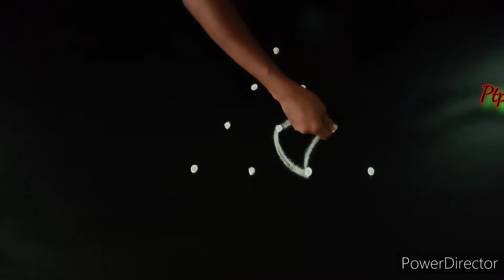simple kutty kolam/4 dots beginners rangoli/vilakku kolam/daily rangoli/apartment rangoli/muggulu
Hi friends,

here i upload 4 to 1 dots beautiful latest design simple & easy rangoli design       @PTPV   .. And also i want to upload more and more beautiful creative rangoli kolam muggulu design..

My tutorial will show you how to draw beautiful indian traditional art patterns using materials such as dry rice flour, coloured sand and flower petals rangoli designs..

Kolam is a form of drawing that is drawn by using white powder mixed with rice flour.. and synthetically coloured powder in the entrance of the house.. kolam is a auspicious and symbolic which runs deep into our culture..

Everyday women used to wake up at early morning and clean up the entance of the house, then sprinkle water and decorate the entrance of their house with this beautiful rangoli..

My videos include all types of kolam like sikku kolam neli kolam melikala muggulu kambi kolam chinna kolam chikku kolam rangoli kolam padi kolam.. you may draw the lines step by step as it is shown in this video & each of my video will be have awesome newyear muggulu sankaranthi muggulu chukkalu muggulu chukki rangoli daily kolangal pulli vacha kolam pongal rangoli diwali rangoli easy kolam patterns karthikai masam rangoli deepam rangoli diya muggulu vinayaga chathurthi muggulu varalakshmi viratham muggulu tipkyanchi rangoli dhanurmasa rangoli rathasapthami special rangoli vinayagar chathurthi special rangoli vinayagar chavithi muggulu ganesh chathurthi special kolangal pongal kolam sikku kolam poo kolam peacock rangoli designs pandaga muggulu padi muggulu padi kolam pulli vacha kolam melika muggulu kambi kolam gokulastami special rangoli janmastami special rangoli krishna jayanthi kolam lord krishna rangoli friday kolam flower rangoli festival rangoli beginners rangoli simple muggulu pulli kolangal small kolam easy kolam friday muggulu festival rangoli flower muggulu melikala muggulu all dots rangoli dots rangoli design shanku muggulu sangu kolam puratasi special rangoli puratasi maadha kolangal pandigai maadha kolangal pulli kolangal navaratri kolangal navaratri rangoli navaratri golu saraswathi pooja rangoli vijayadhasami rangoli dasara rangoli too..